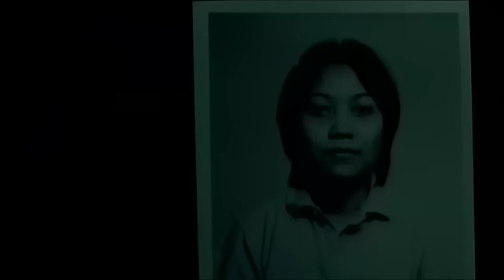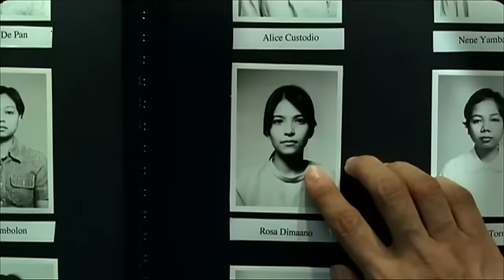The Maid 女傭 Trailer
2005 | Horror | Singapore | PG

Director: Kelvin Tong

During the Chinese Seventh Month, the gates of hell open and spirits are let loose upon an unsuspecting world. Hailing from a small village in the Philippines, the 18-year-old Rosa arrives in Singapore on the first day of the Seventh Month to work as a domestic maid. Then, things start going amiss. Glimpsing strange apparitions at night, Rosa soon finds herself tumbling into the world of the dead. The movie stars popular Filipino actress Alessandra De Rossi as Rosa, local veterans Chen Shu Cheng and Hong Hui Fang and newcomer Benny Soh.